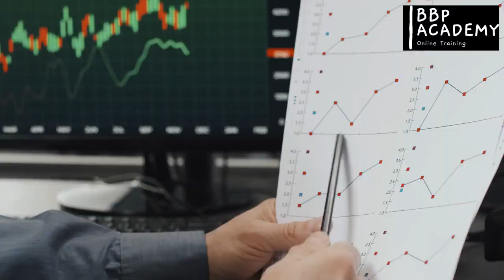BBP Academy Freight Broker Training Courses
Welcome to BBP Academy, your gateway to mastering global logistics!  If you're eager to carve a successful career as a freight broker, we've got the ultimate training solution for you!

BBP Academy believes that knowledge is power. Our comprehensive courses equip you with the skills to excel in the competitive freight industry. From understanding international regulations to effective negotiation techniques, our expert instructors will guide you every step of the way. Join a community of like-minded individuals and learn through interactive sessions and real-world simulations. Dive into a world of endless possibilities and seize lucrative opportunities in the global logistics market. Are you ready to unlock your potential and become a successful freight broker?

Outro (Call to Action): "Don't miss out on this incredible opportunity!